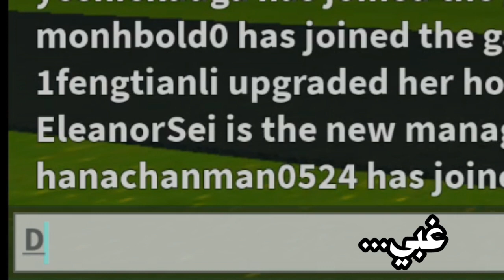Roblox: Work at a Pizza Place 1# | عامل جديد.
في هذا المقطع لعبت Roblox

✨ عندنا اليوم   مـشــ ༺ 1435 ༻ ـتـركـ    والحمد للّٰه ✨

  ‏روابط الأغاني:
No music found.

تطبيقات المونتاج:

KineMaster
Picsart
Background Erraser
CapCut
Add Text

    حــــكـمـــتــــي
    ‏   ‏≫ آلآمـل هہ‏‏و مـآ يـﮯجعلنآ آقويـﮯآء ✰ هہ‏‏و سـبب توآجدنآ هہ‏‏نآ ✰ يـﮯجعلنآ نحآول رغمـ گل خسـآر‏‏ة ≪

roblox,
roblox brookhaven 🏡rp,
roblox story,
roblox bedwars,
roblox edits,
roblox memes,
roblox doors,
roblox song,
roblox roblox roblox,
roblox animation,
roblox asmr,
roblox ability wars,
roblox angry sound effect,
roblox bloxburg,
roblox brookhaven,
roblox brookhaven 🏡rp story,
roblox brookhaven 🏡rp family,
b roblox brookhaven,
bedwars roblox,
روبلوكس,
روبلوكس ماب البيوت,
روبلوكس سيد,
روبلوكس رحومي,
روبلوكس شحنت,
روبلوكس مهكره,
روبلوكس بلوكس فروت,
روبلوكس ام ام تو,
روبلوكس قصص,
روبلوكس لعبه روبلوكس,
روبلوكس يوتيوب,
روبلوكس يضحك,
روبلوكس يخوف,
روبلوكس يوم كامل,
يوتيوب روبلوكس,
روبلوكس و ماين كرافت,
روبلوكس وينزداى,
روبلوكس ادوبت مي,
روبلوكس هكر,
روبلوكس هكر بلوكس فروت,
روبلوكس هروب من السجن,
روبلوكس هجوم العمالقة,
هكر روبلوكس,
هاك روبلوكس,
هاك روبلوكس للايفون